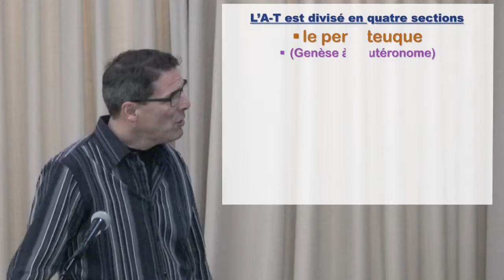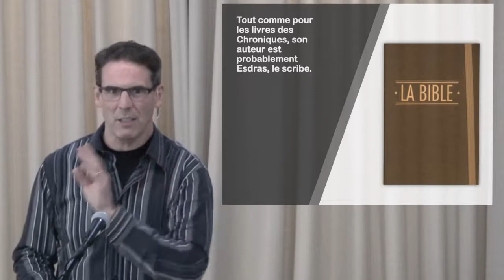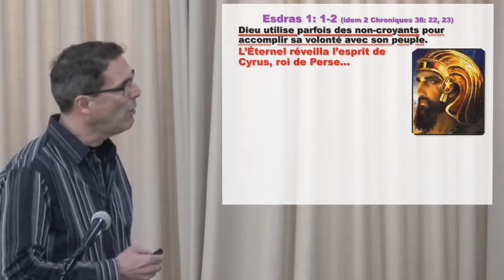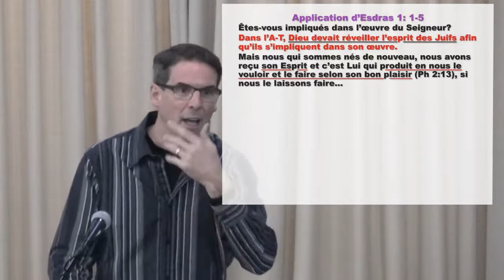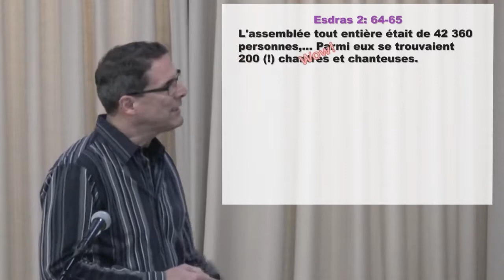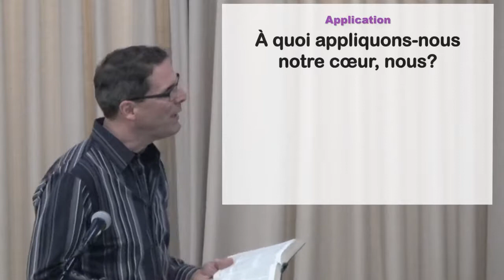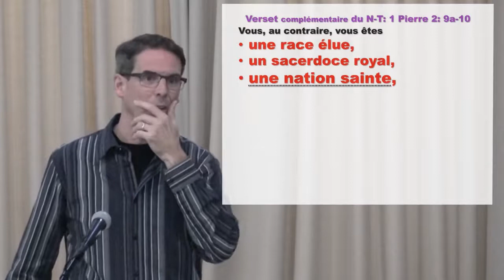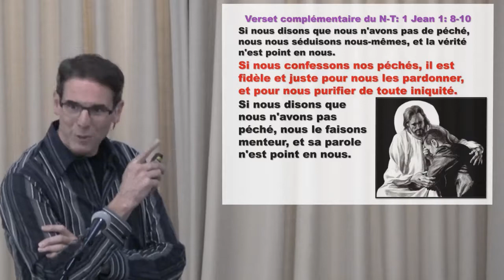Esdras, 4 novembre 2018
M Sylvain Girard